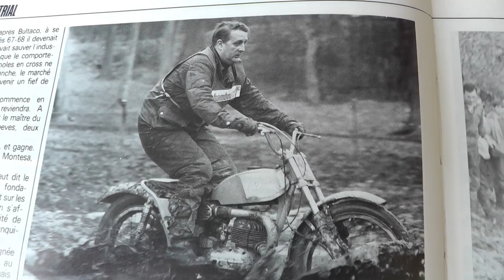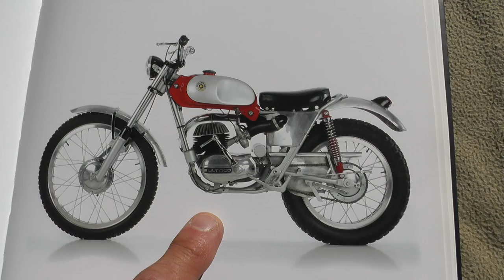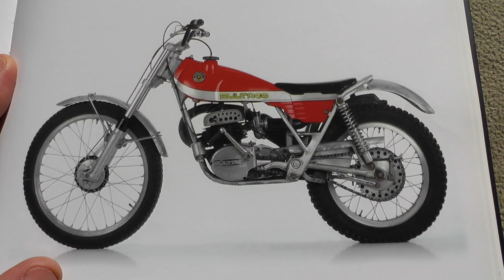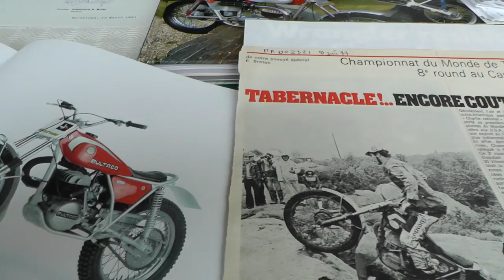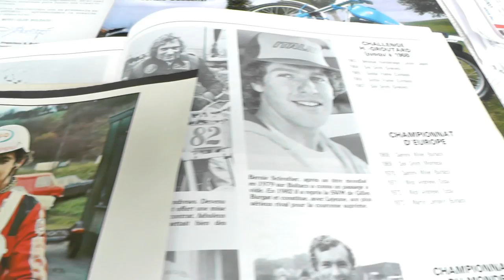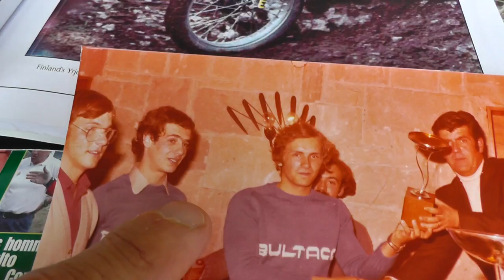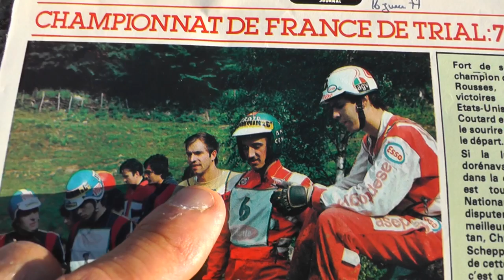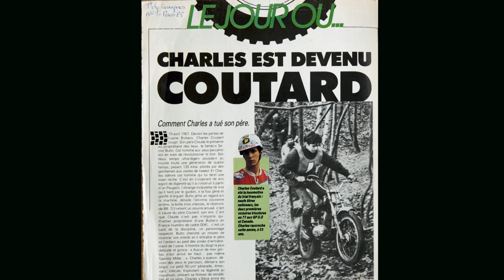L'histoire de Charles Coutard et Bultaco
On vous propose le film qui a été projeté samedi lors de la soirée '' Charles Coutard et Bultaco '' pendant le Ventoux Trial Classic 2016 . Une soirée riche en émotion pour Charles entouré de sa famille , de la famille Bulto ( Fondateur de Bultaco ) , des bénevoles du VTC et aussi beaucoup de champions Yrjö Vesterinen , Manuel Soler , Jaime Subira , Christian Rayer. et nos Frenchies Thierry et Fred Michaud , Gilles Burgat , Philippe Berlatier ..
un casting de rêve pour trialiste passionné. Charles a découvert le film le soir de la projection, des images qui retracent son épopée Bultaco avec de beaux témoignages à la fin .
Au final , Son fils a bien résumé qui est Charles Coutard .